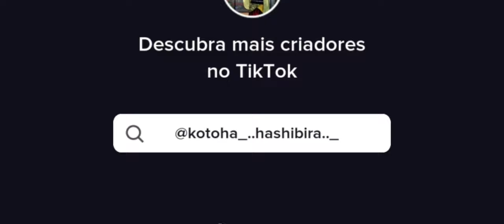|•✨️•|Diabolik lovers react a Yui radon tiktek gacha|•✨️•| 🦋Mazume🦋